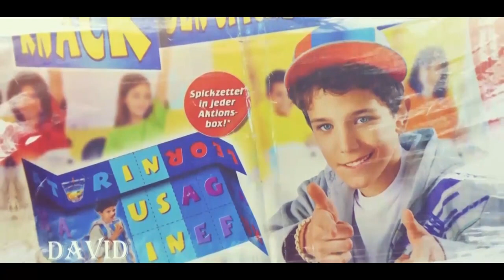DAVIDOVO PUNOLETSTVO Trailer 2017